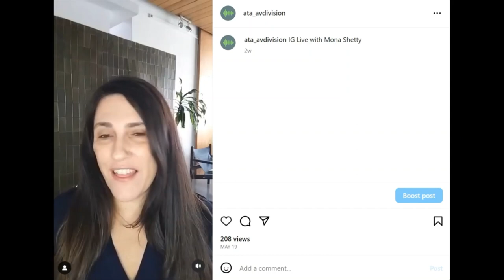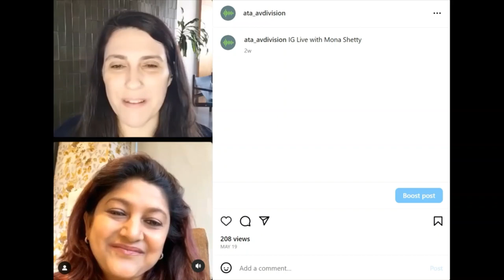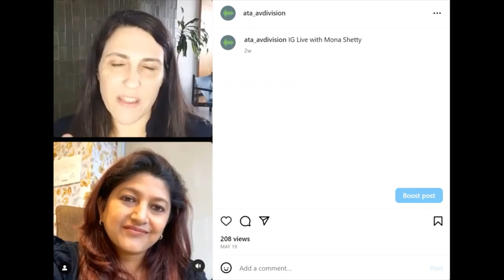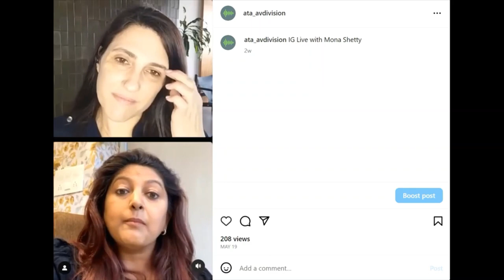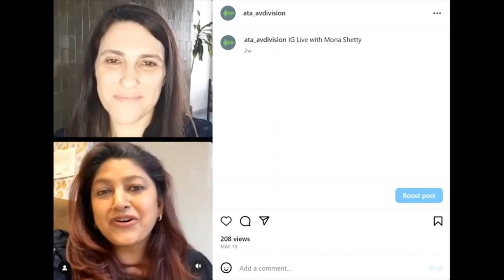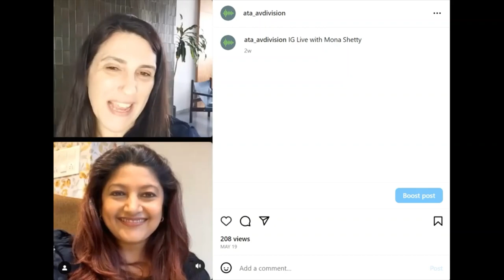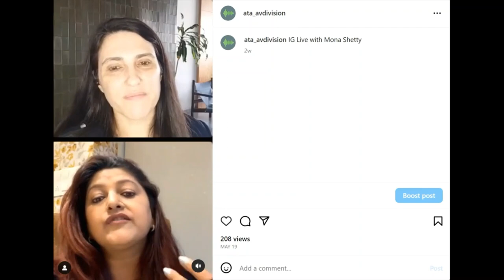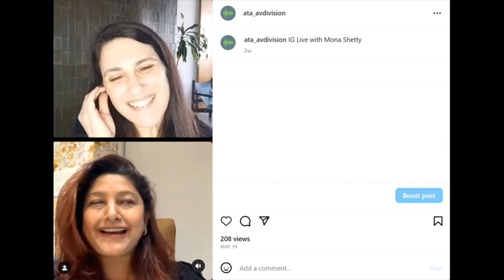IG Live Mona Shetty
Bollywood's very own Mona Shetty gives us an inside look into the life of a voice actor and dubbing studio director in multicultural India. Sound and Vision India dubbing studio was founded by Ms. Shetty and her mother, Ms. Leela Ghosh, in the early 1990s, with Jurassic Park being their first feature film project. Since then, they've localized an extraordinary number of Hollywood and other foreign productions for Indian audiences, as well as an extraordinary number of Indian productions across other Indian languages (India has 22 official languages, many with their own film industries) and for export to global audiences.

Ms. Shetty also discusses how localization trends and the public's awareness of localization have evolved in India over the years, and also the fascinating ways that streaming and COVID have both changed India and its cinema and television.